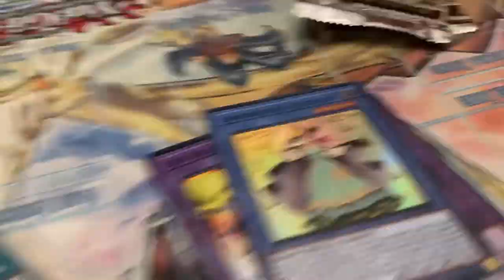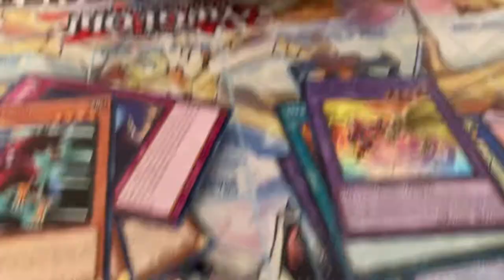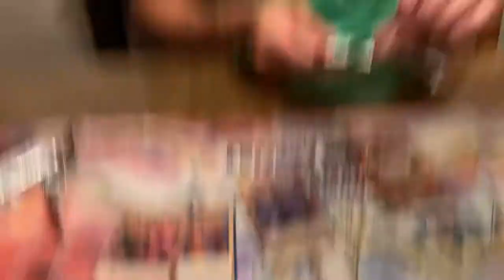Prize pack opening!